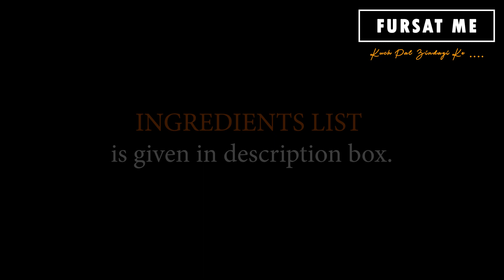ઉનાળામાં લૂ સામે રક્ષણ આપતી કાચી કેરીની ચટણી | RAW MANGO – ONION CHUTNEY | Keri chutney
Hello Friends,
We are sharing કાચી કેરી - કાંદા ની ચટણી | RAW MANGO – ONION CHUTNEY | Keri chutney | an interesting chutney recipe By MAYURI SODHA (Rajkot).

Till then…..

Ingredients
1 Totapuri Aam/Keri (Mango)
3 Big Size Sliced Pyaz (onion)
10-12 Pudina Patta (Mint Leaves)
4 Sukhi Lal Mirch (Dry Red Chilli) – Soaked
1 tsp Namak (Salt)
1 tsp Jeera (Cumin)